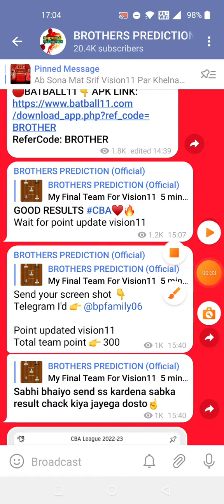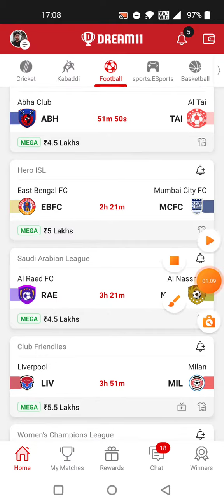RAE vs NSSR FOOTBALL DREAM11 TEAM PREDICTION